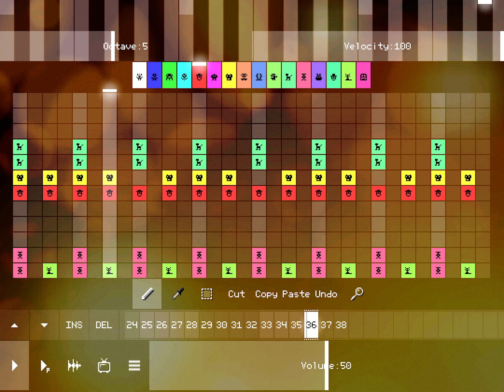[NEW BASE] Sparta Rattle Mix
Un nuevo base para ustedes

Base by

Me